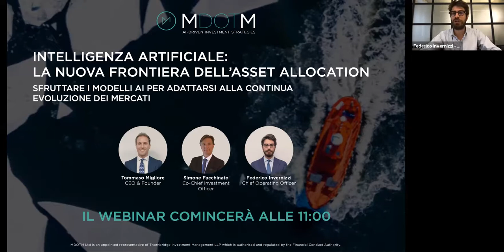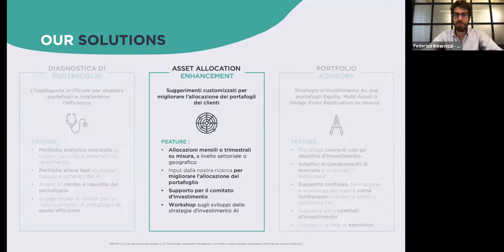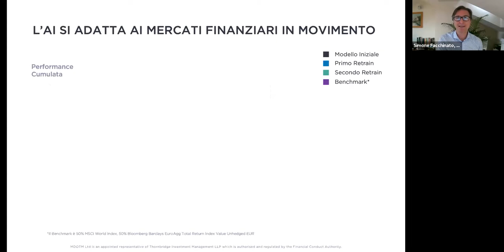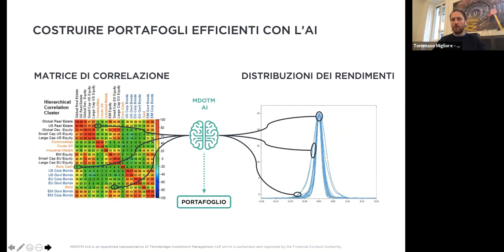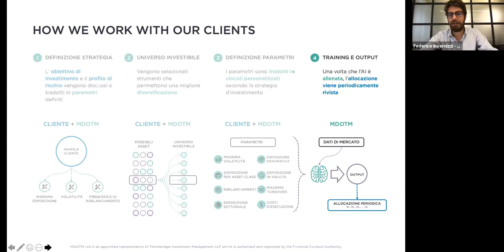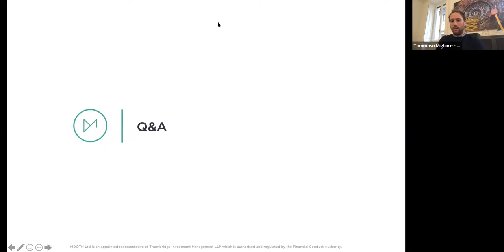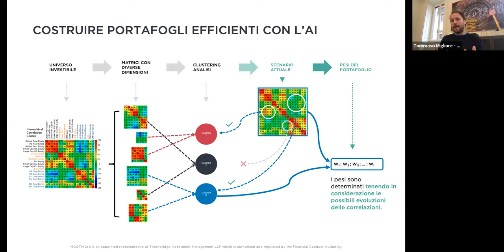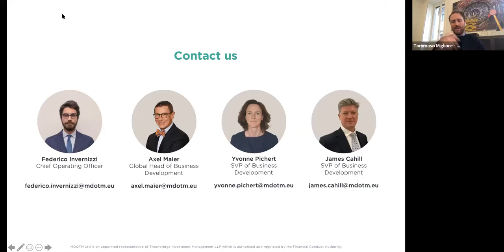MDOTM Webinar - Intelligenza Artificiale: La Nuova Frontiera dell'Asset Allocation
Tommaso Migliore (CEO), Simone Facchinato, CFA (Co-CIO) e Federico Invernizzi (COO), parlano di:
• Come l'AI è in grado di adattarsi quando i mercati cambiano
• Come migliorare la diversificazione e il posizionamento di portafoglio
• Come integrare l’AI nel processo d'investimento per raccomandazioni tempestive sull'asset allocation